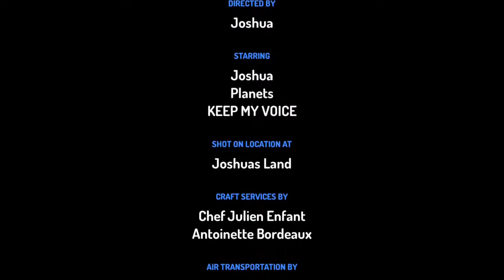3tp logo bloopers take 23 Joshua in here